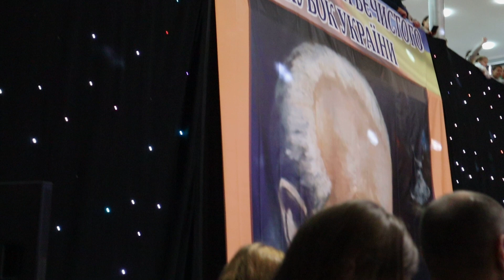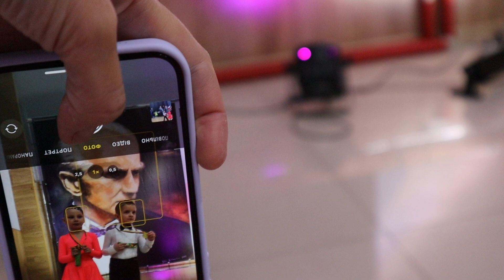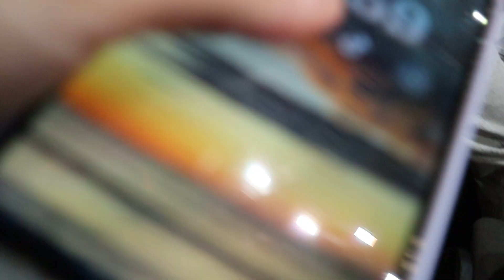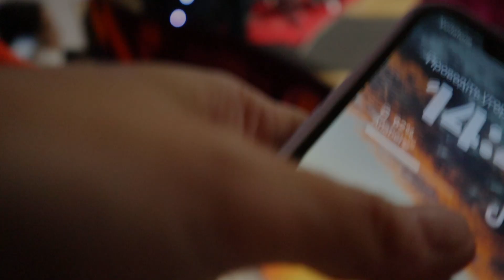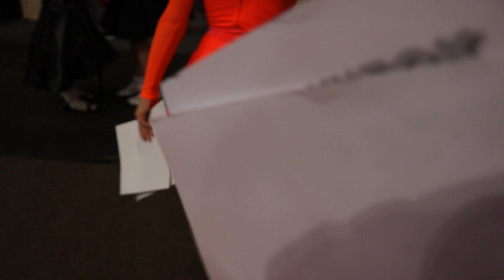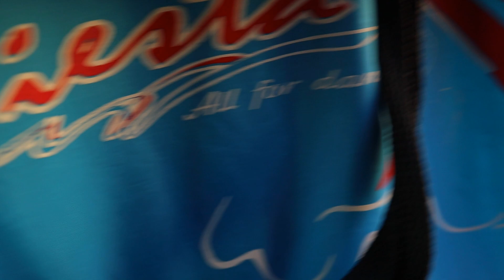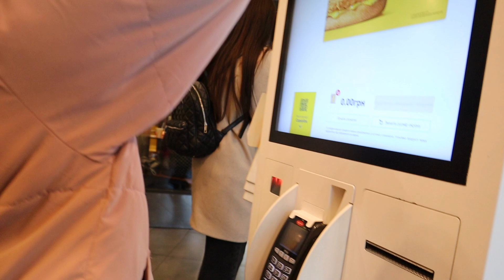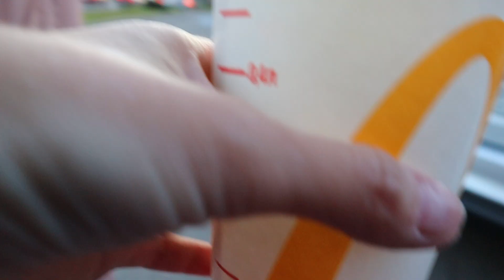03.11.24 Кубок Мар'яна Вєчистого -дебют у парі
03.11.24 Кубок Мар'яна Вєчистого
Ювенали 2 Е -ла. -1pl.
Ювенали 2 Е -ст.-1pl.
Ювенали 2 D ст. -1pl.